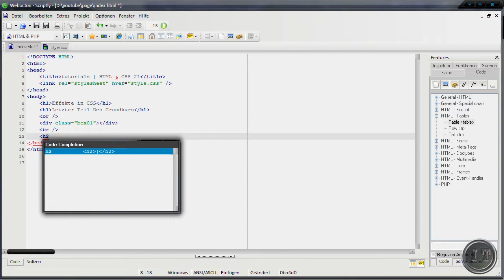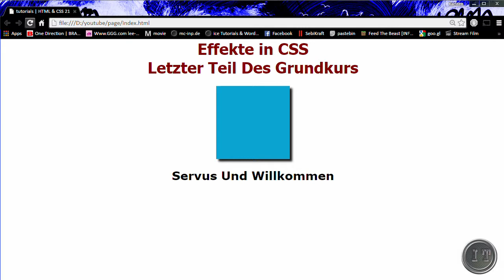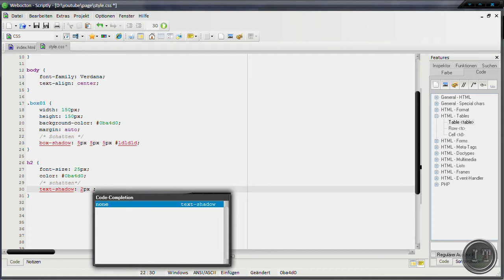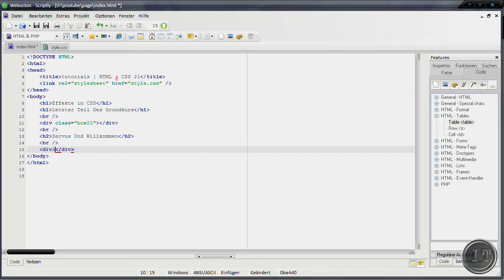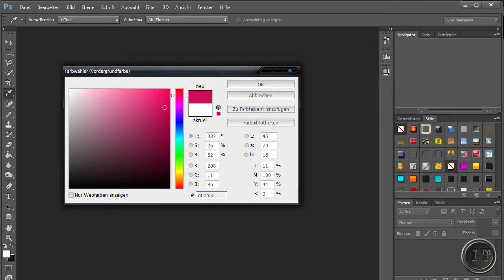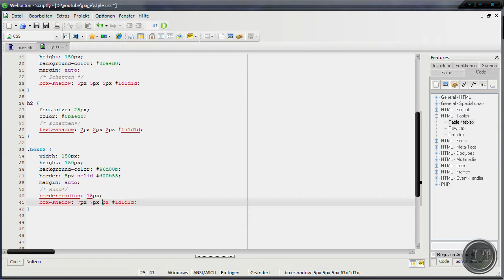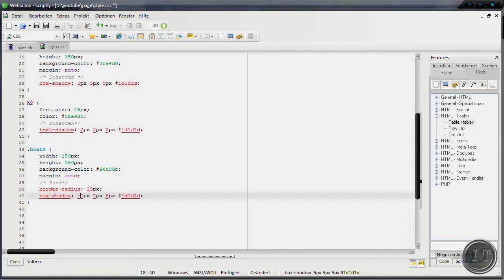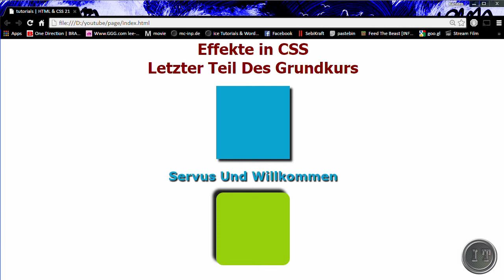Letzter Teil HTML 5 & CSS 3 Teil 21 | Effekte in CSS by Ice-Tutorials [HD] [GER]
~ INFO ~